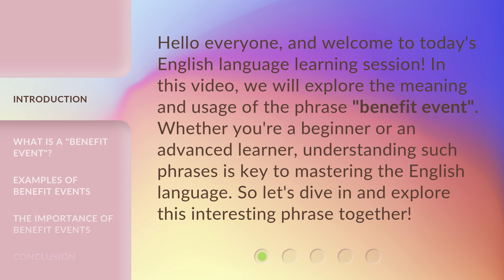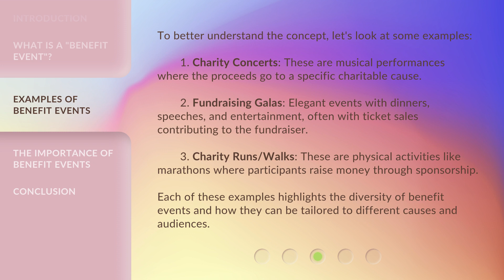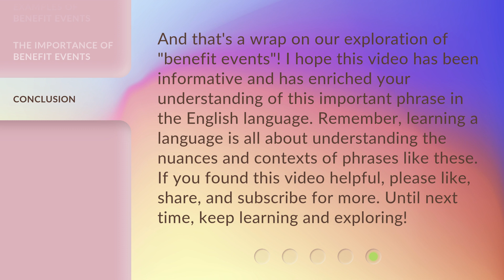Understanding "Benefit Event": An English Language Learning Guide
00:00 • Introduction - Understanding "Benefit Event": An English Language Learning Guide
00:32 • What is a "Benefit Event"?
01:02 • Examples of Benefit Events
01:45 • The Importance of Benefit Events